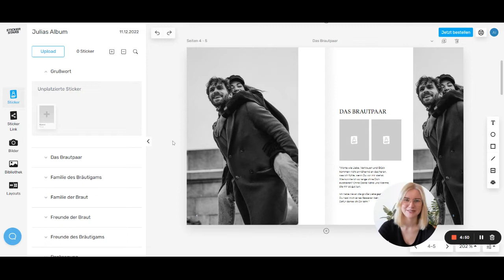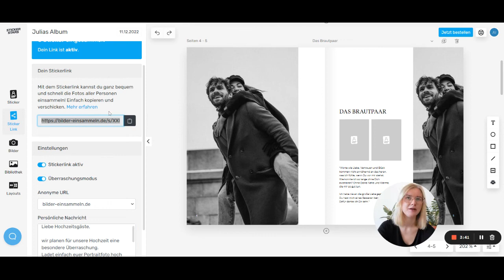Stickerstars Designer | Mit dem „Stickerlink“ Fotos einsammeln